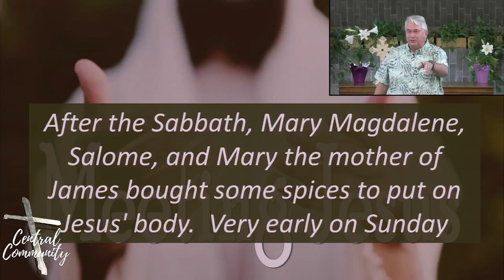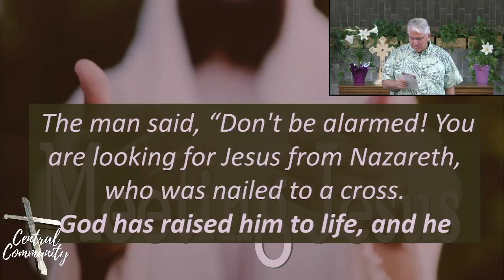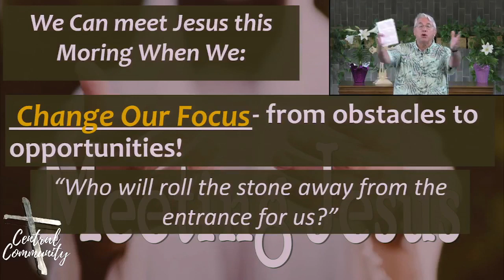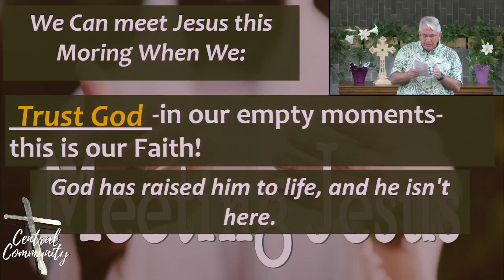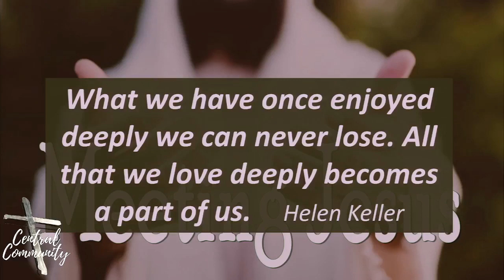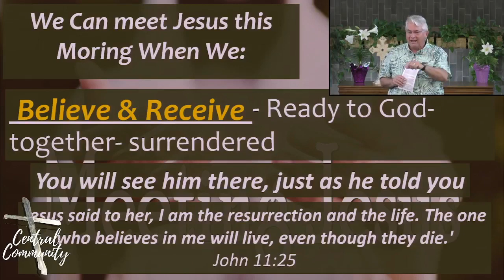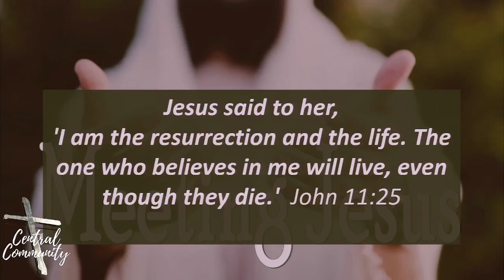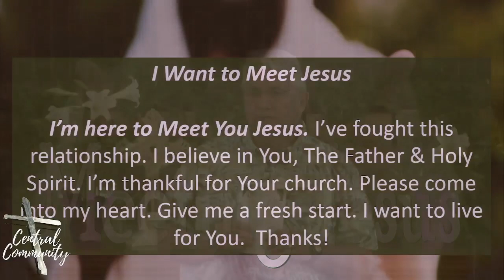Easter at Central Community April 9, 2023 Jesus is Alive! Pastor Eric Denton - 8:45am Service